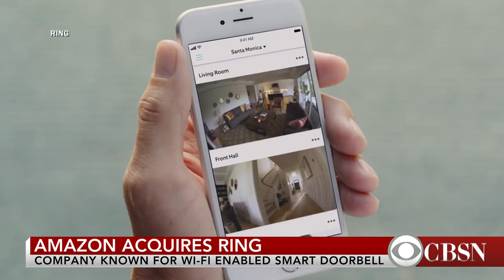Ring CEO on selling "smart doorbell" company to Amazon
Amazon announced Thursday that it has reached a deal to buy the home security device company Ring. It's a reported $1 billion acquisition, making it one of Amazon's biggest purchases. CBSN's Anne-Marie Green interviews Ring CEO Jamie Siminoff.